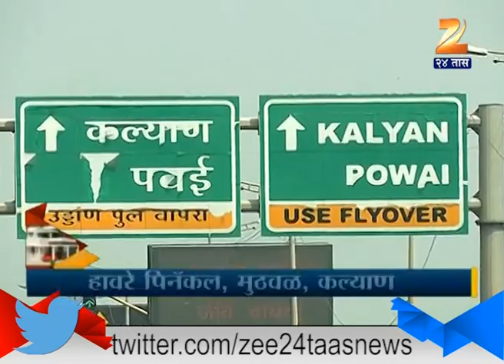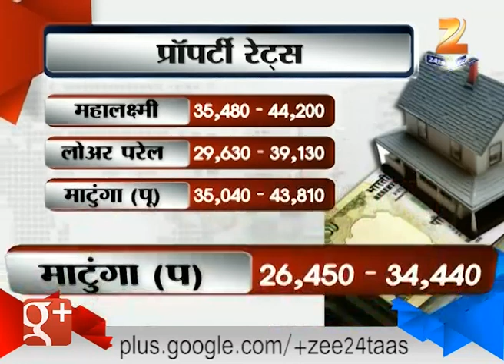Ghar Swapnanche : 17th October 2015